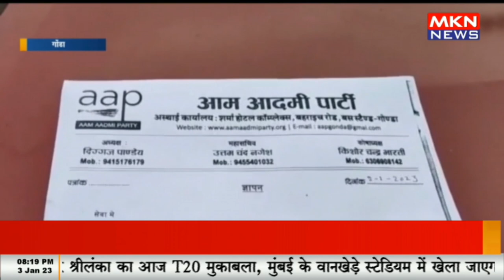ओबीसी आरक्षण को लेकर सड़कों पर उतरी AAP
mknews,mkn news,jat reservation,protest for reservation in bharatpur,kanhaiy a kumar on reservation,anti reservation,reservation,rajasthan reservation,saini reservation movement,latest supreme court order on sc st act,kota street food,adverse possession on government land,jaat khan se aaye the,best subject for upsc,dhruv rathee on sadhguru,supreme court order on sc st act in hindi?,other state govt job,the mystica land,police bharti form kothe bharava